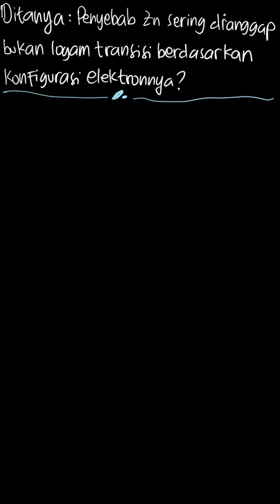170. Berdasarkan konfigurasi elektronnya, ... | Mandiri Kimia S | Kelas 12 | 3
✅ Dalam video ini kita akan membahas: 170. Berdasarkan konfigurasi elektronnya, Zn sering dianggap bukan logam transisi karena. .
a. mempunyai subkulit 3d yang berisi penuh
b. membentuk ion kompleks
c. bersifat amfoter
d. tidak bersifat logam
e. senyawanya tidak berwarna
Tema:
Kelas: 12
Mata Pelajaran: Kimia
Bab: 3
Buku: Mandiri Kimia SMA/MA kelas X

👉 Buku yang telah tersedia:
{PLAYLIST_LINK}
Di mana kamu dapat menemukan kami?